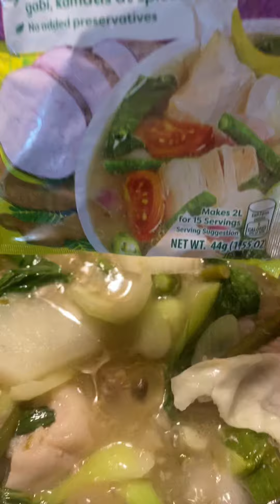Sinigang ma baboy ribs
Soup for the rainy day